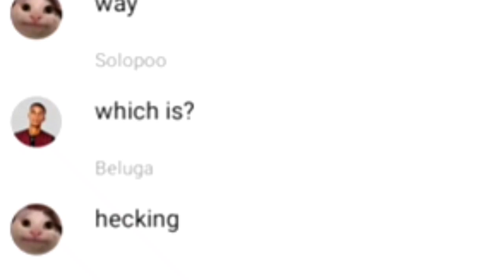I Chatted With Beluga For The First Time, Next is Hecker